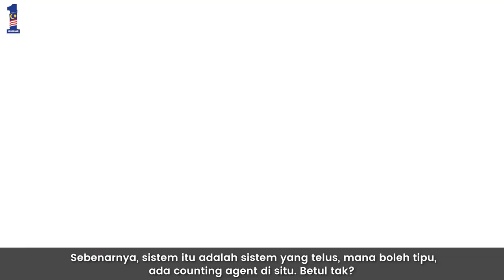Najib Razak : Lawatan Kerja Ke Bentong, Pahang